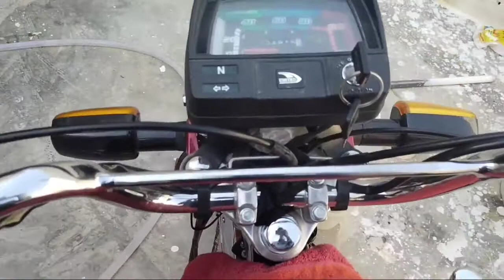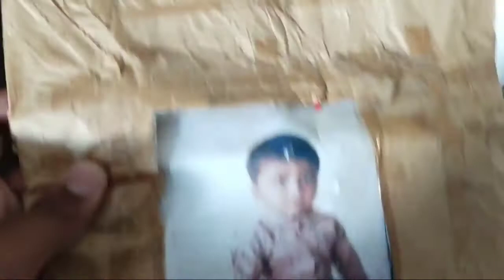Ghar Main Paint🎨 Keyoun Ho Raha Hai ?